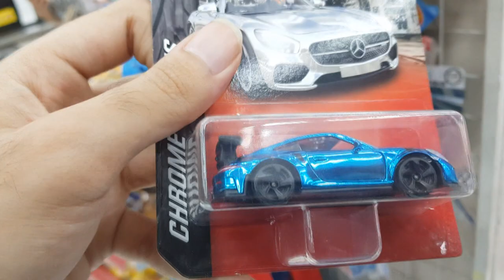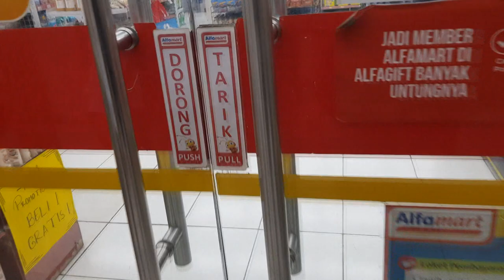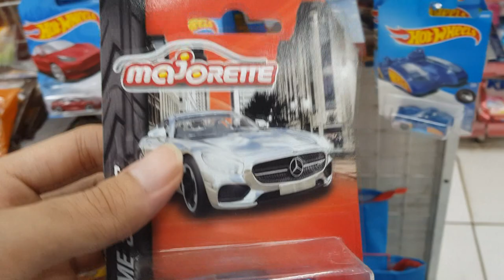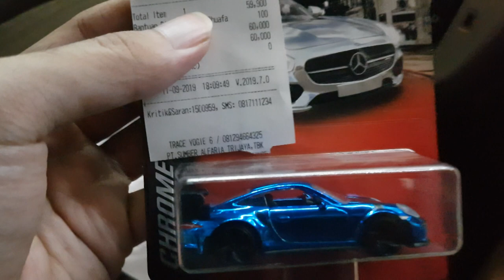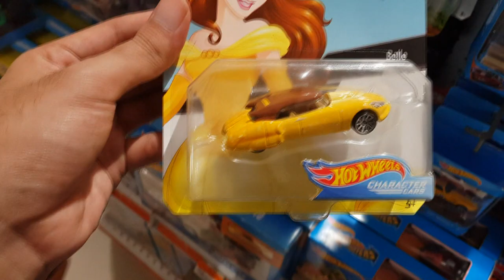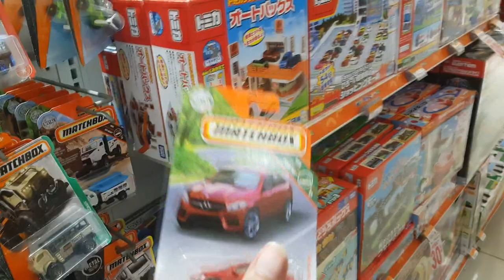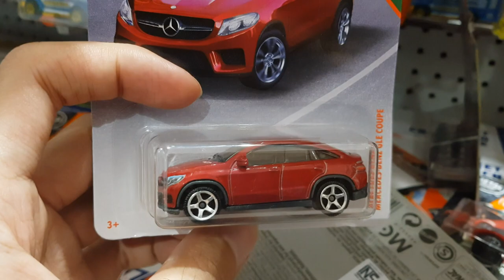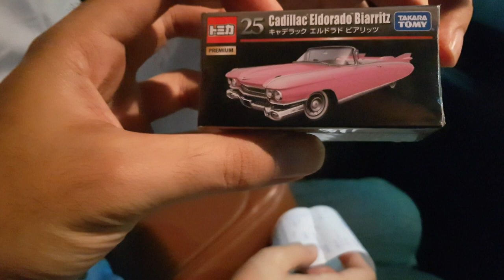HUNTING HOTWHEELS BARENG ISTRI DI TOYS KINGDOM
Halooo kali ini kita hunting lagi nih gaess, abis pulang kantor bareng istri tercintaah